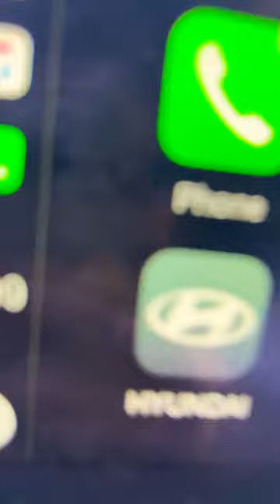Apple CarPlay on iPhone 5